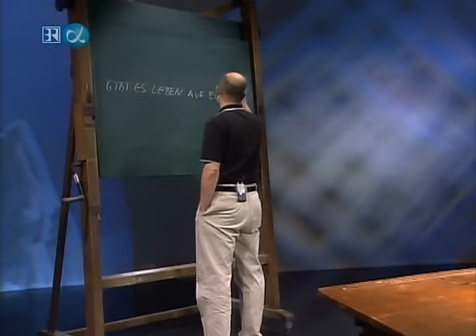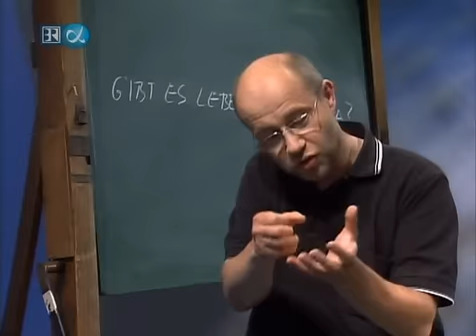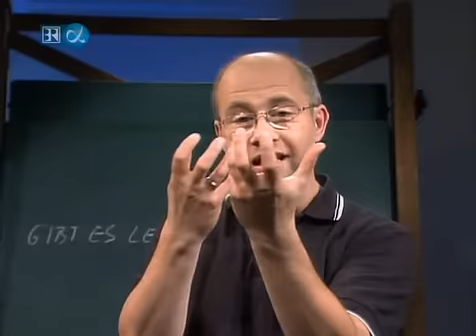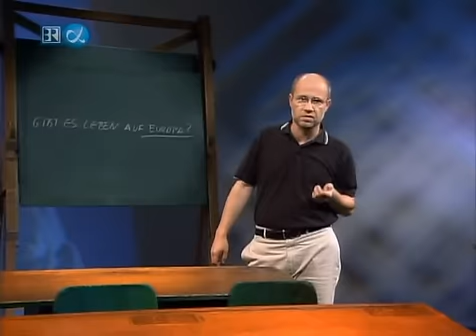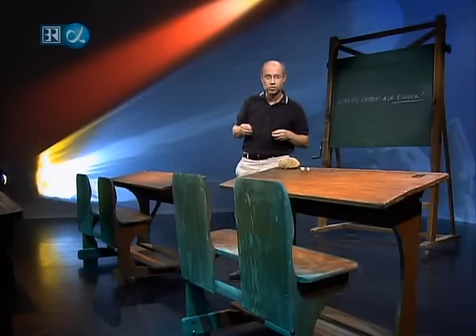104 Gibt es Leben auf Europa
104 Gibt es Leben auf Europa